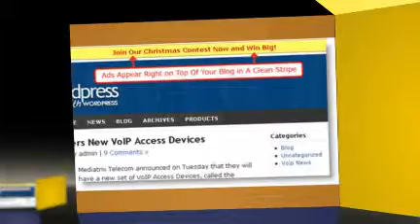MaxBlogPress Stripe Ad WordPress Plugin Review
To pop up or not to pop up that is the question. Pop ups work and they do not work. They will grab your visitors attention and you may get more subscribers to your newsletter but you also risk scaring your visitors away or just annoying them. If you have too many annoying agressive ads on your website visitors may not stick around. Then again you still need to advertise on your site to make money. It is a fine balancing act.